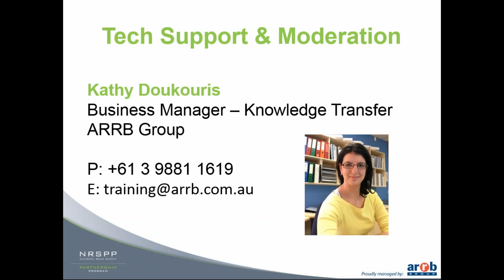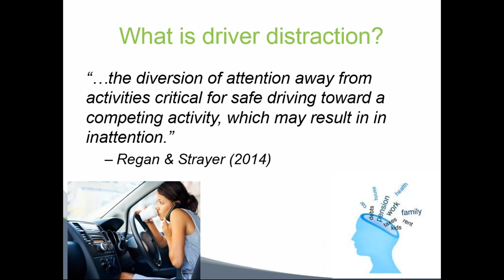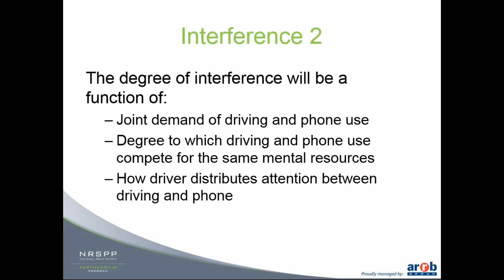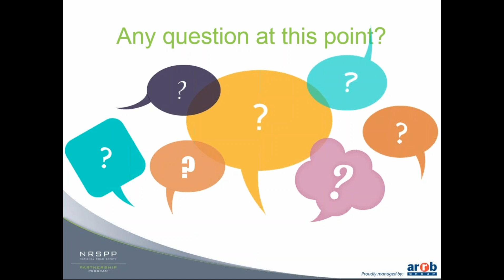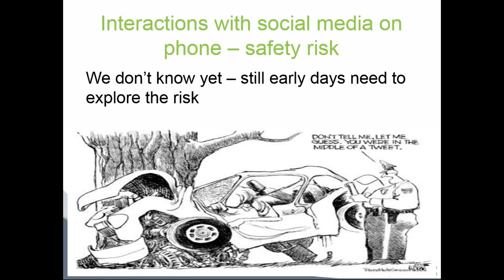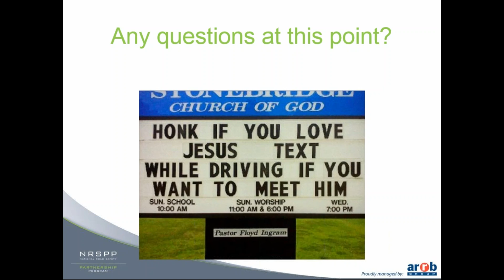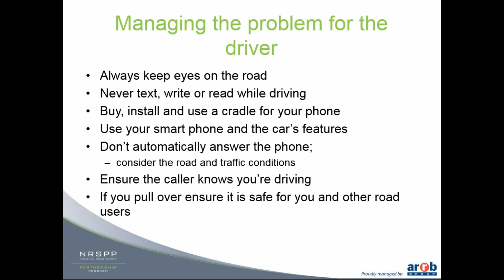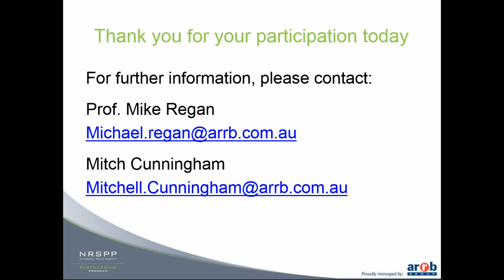Driver interactions with mobile phones – driving performance and safety implication